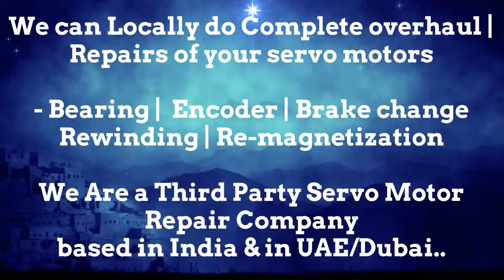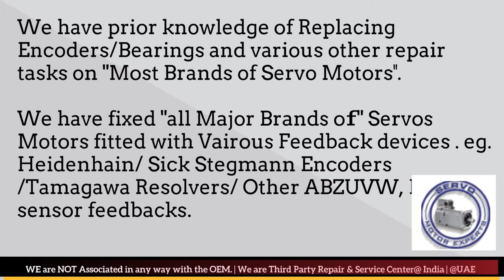Custom Servo India Servo Motor Repair Ghaziabad Gurgaon Hyderabad Indore Jaipur Maharashtra Kanpur